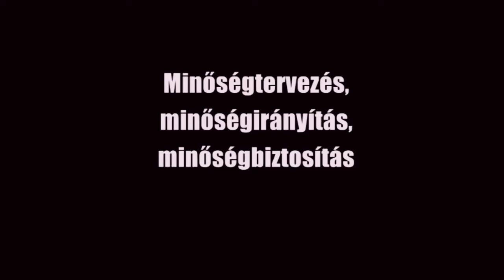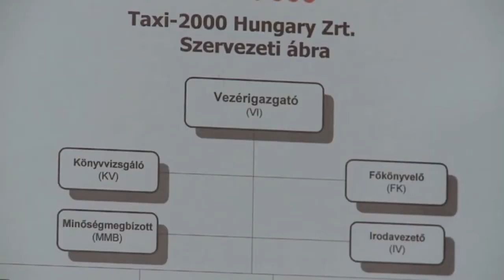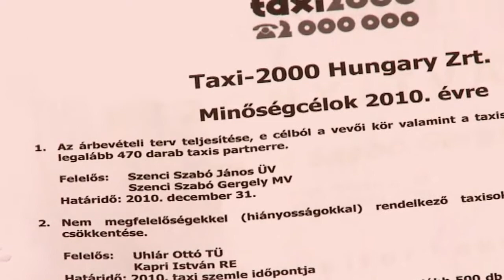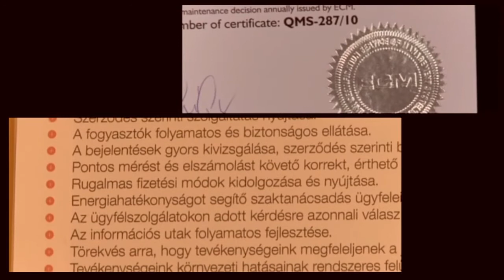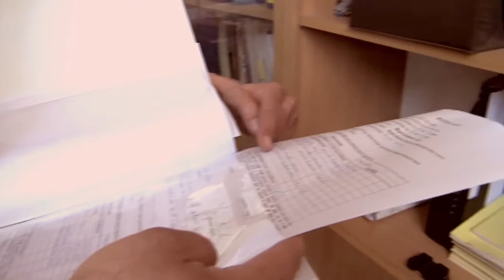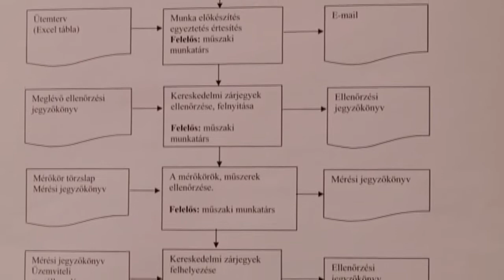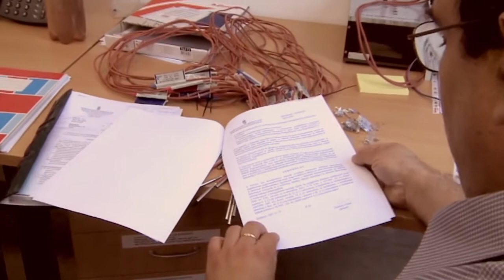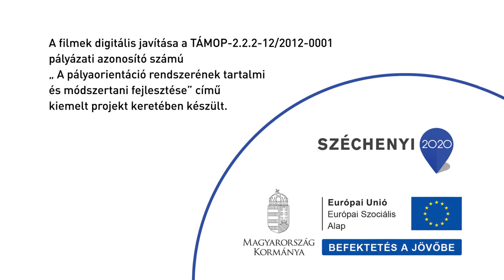3135 26 Minőségbiztosítási szakemberek